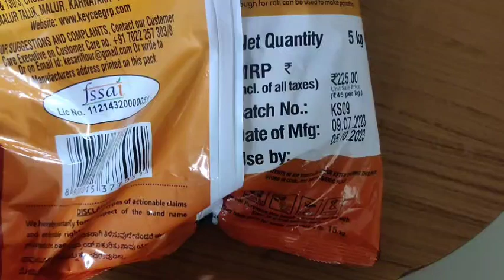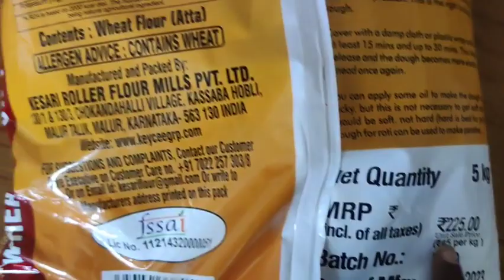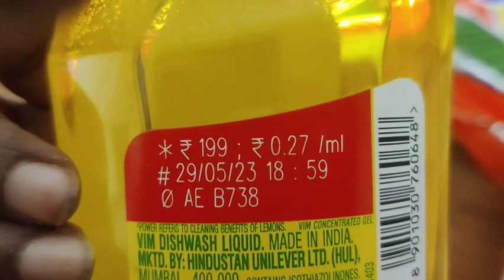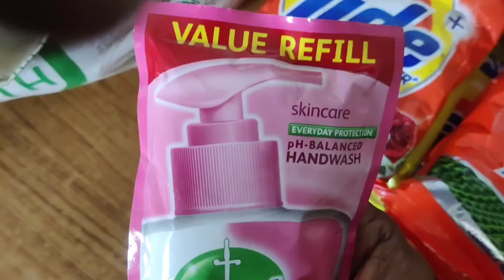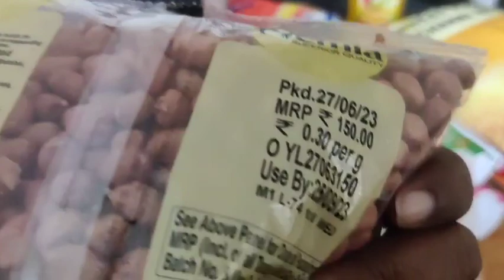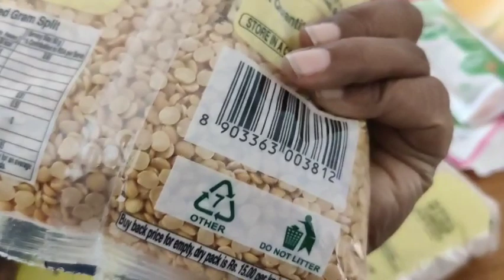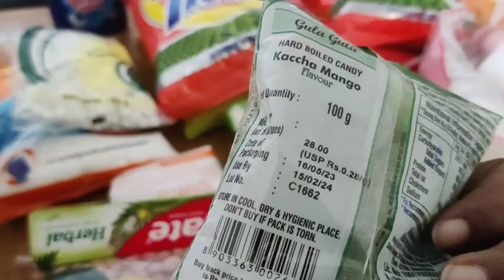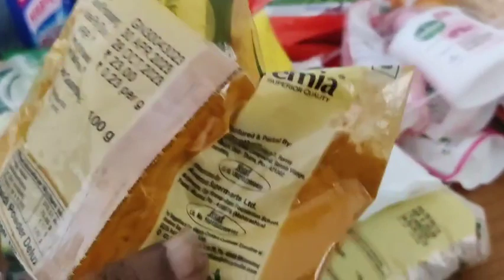DMart Grocery Shopping Vlog | D' Mart shopping| Telugu Daily Vlogs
DMart Grocery Shopping Vlog | D' Mart shopping| Telugu Daily Vlogs ‎@SuperSulochana-mp5wn

Harvest Vegetables | SK Passion

ఎందుకు ఇలా Road మీద నా పరువు తీస్తున్నావు Sai

Super Sulochana Vlogs channel Super Sulochana Vlogs latest Super Sulochana Vlogs latest video Siva madhu channel Nandus World ismart gowthami telugu vlogs Super Sulochana Vlogs  youtube channel avd cinemas mahabub nagar Super Sulochana Vlogs latest videos sailaws kitchen manthena satyanarayana Super Sulochana Vlogs Super Sulochana Family Vlogs chikudukaya fry in telugu youtube